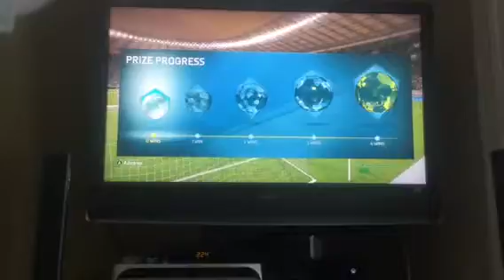Some draft match with Patrick